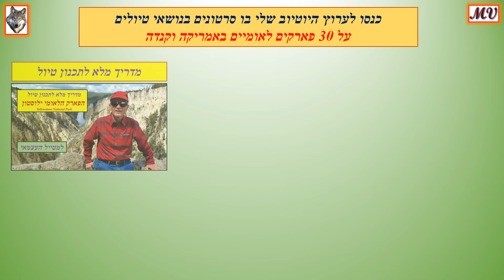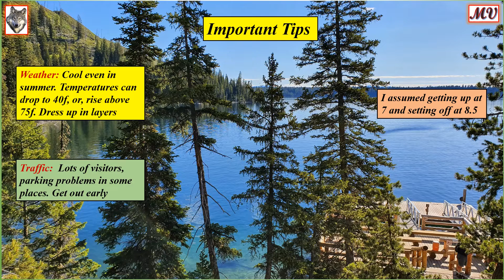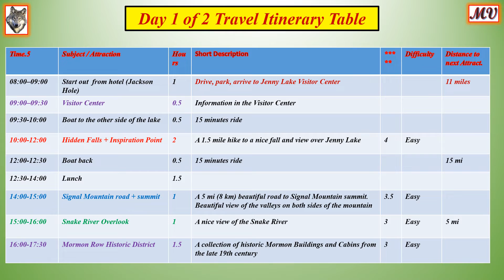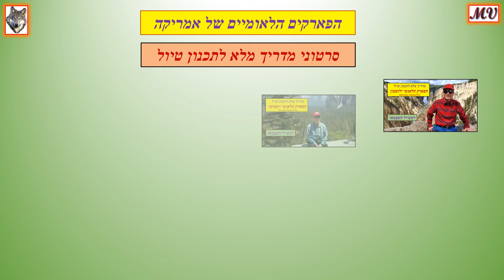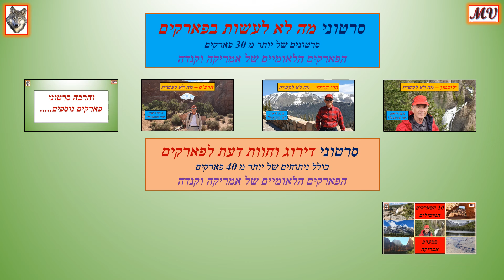הפארק הלאומי גרנד טיטון - מדריך לתוכניות לפי 1-2 ימים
סרטון זה מציג תוכניות לפי 1-2 ימים לפארק הלאומי גרנד טיטון

                                                                                                                קרדיט לשירים
Music Credit
                                                                                                        המוזיקה חופשית מ
OctoBlues
Matt's Blues

                                                                                                             קרדיט לתמונות
Photo Credit
האהבה שלי היא טיולים, במיוחד טבע. הפארקים הלאומיים של מערב אמריקה הם מיוחדים, שונים, ומדהימים ביופיים
                        למנויים, אפשר לקבל את תמצית הנתונים בסרט כקובץ וורד, בפניה למייל